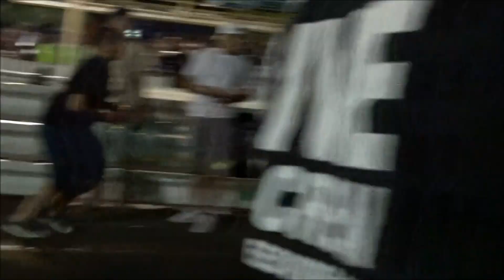NO Prep Truck Action!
In this video we have the truck class at the dirty south no prep event held at penwell knights racetrack in west texas.  The truck action in Texas is huge with all kinds of trucks racing in every class usually.  Trucks are known to be big and heavy as they were designed to built for practical use like hauling stuff in the bed of the truck.  But racers have modified these trucks to go fast in no prep as the added weight could be used as an advantage as they tend to get traction a lot better than light weight cars trying to get down the eighth mile.